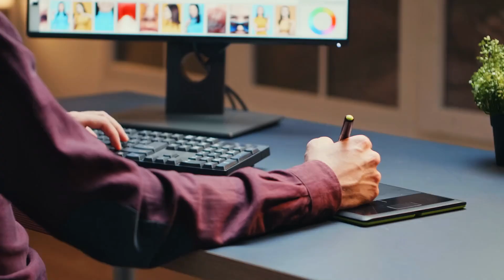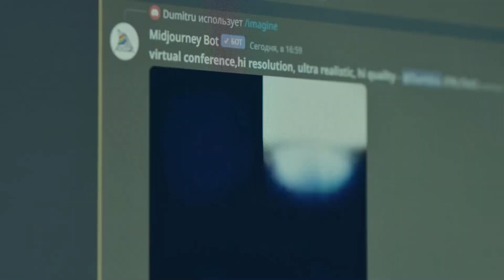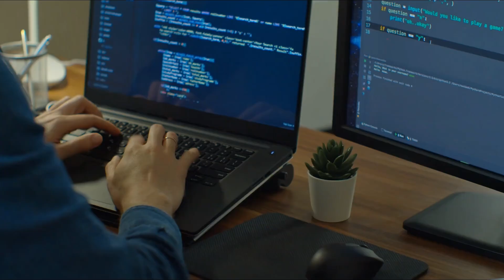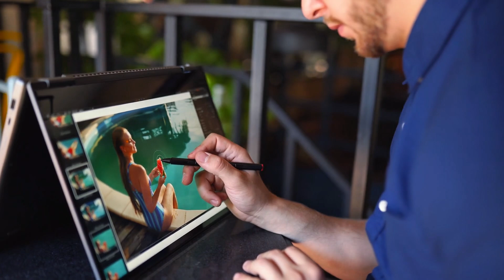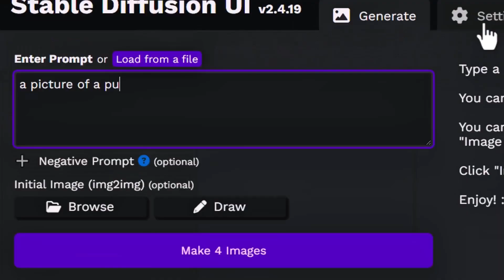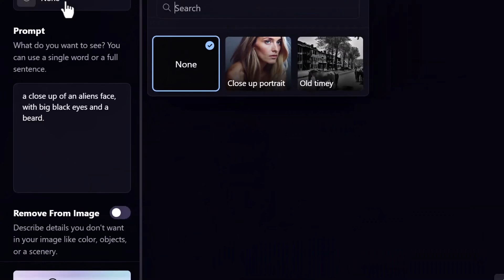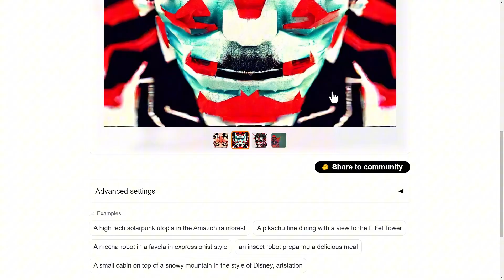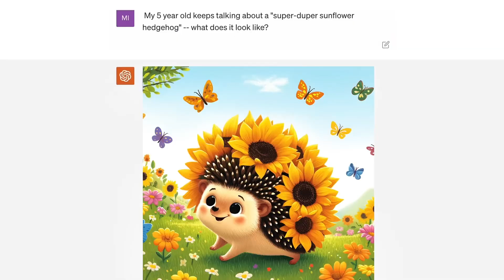The Ethical Crisis Behind AI Art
This video explores the heated debate surrounding Generative AI and its impact on artists. Understand the key arguments for and against AI art and its potential future.